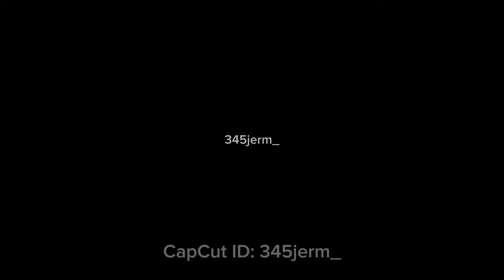4 CTS-V’s CAME TO PLAY AT THE CARS & COFFEE MEET 🤯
4 CTS-V’s CAME TO PLAY AT THE CARS & COFFEE MEET 🤯.. I HOPE YALL ENJOY 🤲🏾